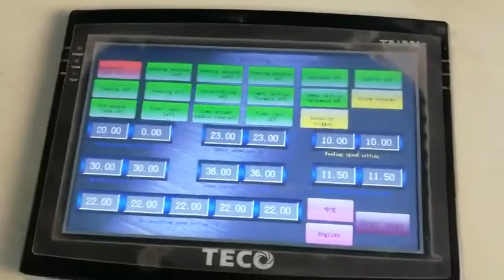Needle punching machine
ZCM-1000 Needle punching felt production line has installed successfully and operated very well in Uzbekistan . Here is the video for this machine we filmed in factory.